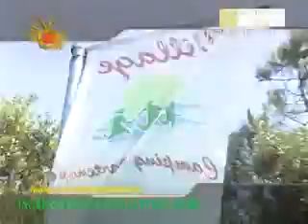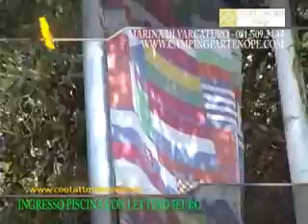VILLAGE PARTENOPE CON CIRO RIGIONE E TOMMY RICCIO CONTATTO TELEVISION 13/06/2013 PARTE1